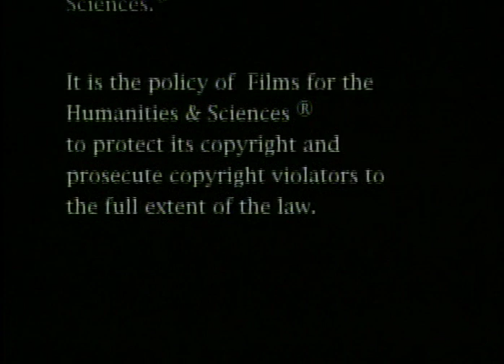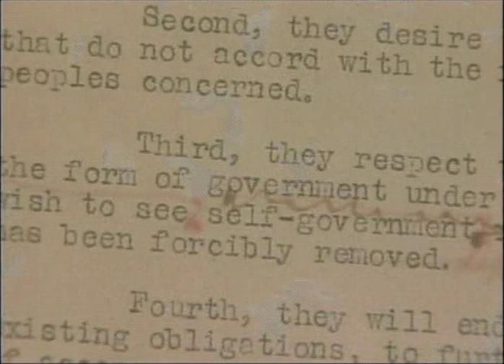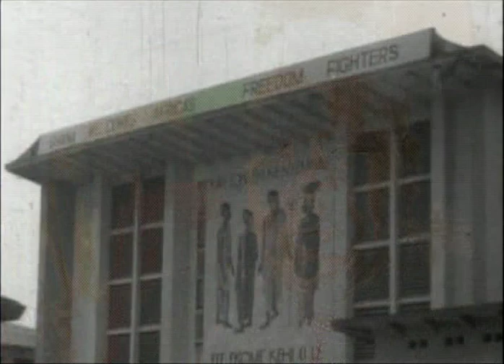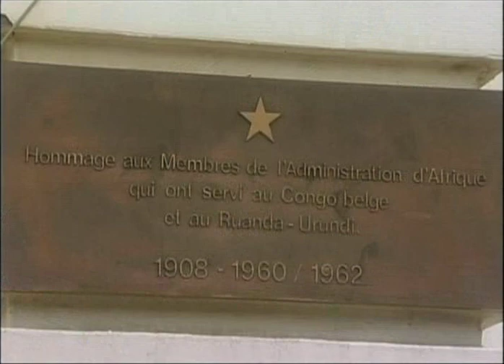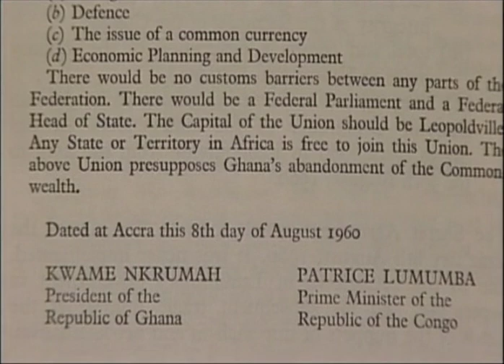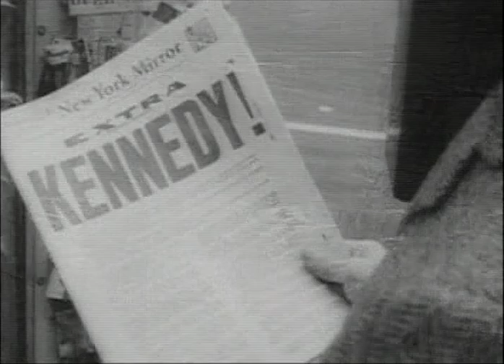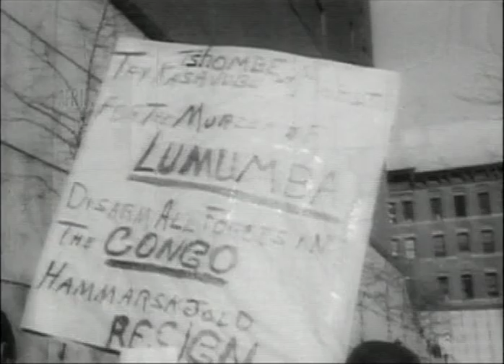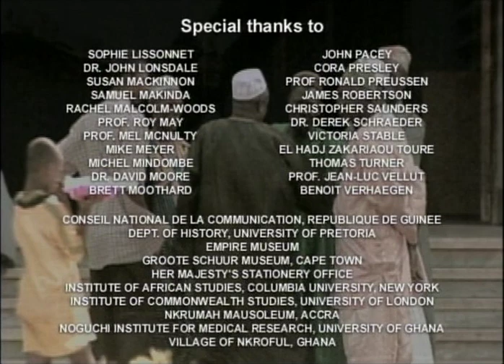le vent du changement ou la fin du colonialisme en Afrique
la lutte d'émancipation des peuples d'Afrique.